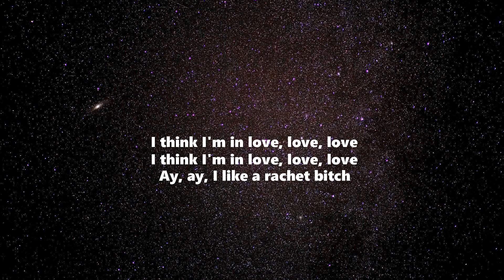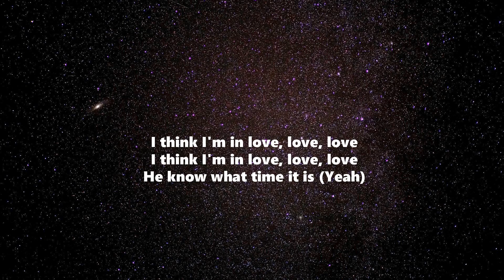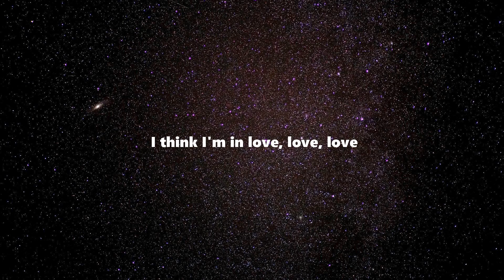NLE Choppa - Make Em Say ft Mulatto (Lyrics)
Lyrics:
[Intro: NLE Choppa]
Woah (NLE the Top Shotta)

[Chorus: NLE Choppa & Mulatto]
Ayy, and we know some good dick that make the pussy say
Woah-oh-oh, woah-oh-oh, woah-oh-oh, oh-oh
And we know some good pussy make them niggas say
And we know some good dick that made the pussy say

[Post-Chorus: NLE Choppa]
And I'm a Scorpio too
It's your dick, babygirl
I think I'm in love, love, love
I think I'm in love, love, love (Ayy, ayy)

I like a ratchet bitch, it's somethin' about when she smash with her bonnet on (Bonnet on)
Keep my dick up in her dome, I'm fuckin' up her chromosome (Chromosome)
Like it when a young nigga hit it, she thought that I was grown (Thought that I was grown)
Open up your mouth, I'ma spit in it while I'm strokin' long
Hit it from the back like where you runnin' from?
Left the nut up on her ass, in the back like a honey bun
Hundred drums, a hundred guns, your ex play, he a dummy-dumb
Bust nut on her lip, her nigga askin' where she comin' from
Said that she a baller, I'm like, "Bitch, you know I ball too"
If she on her period, her pussy turn to ragù (Turn to ragù)
Lookin' at my chains, she got wet, bitch, that's what the bag do
I knock the pussy out of the park, now she callin' me Babe Ruth, yeah (And we know some good dick that make the pussy say)

And we know some good dick that make the pussy say

[Verse 2: Mulatto & NLE Choppa]
He know what time it is (Yeah), he better not try a bitch (Huh?)
I had the nigga sprung 'fore I even tried the dick (On God)
Who you know gon' ride the dick? (Who?)
Take it out and swallow it? (Mmm)
Kitchen counter, coffee table, couch, all type of shit (Type of shit)
Makeup sex, won't even talk it out (Uh)
He love my Boosie verse, he wan' see what the hype about (Yeah)
Make him eat it late night like the Waffle House (Waffle House)
And purple pickle mean pull up, don't gotta type it out (Uh-uh)
Yeah, I'm wifey, but fuck him like a ratchet (Like a ratchet)
He gon' drop it in the box like a ballot (Like a ballot)
If it's gon' have me callin' bitches up and spazzin' (Brr)
Snappin' in my captions, then I gotta have it (And we know some good dick that make the pussy say)